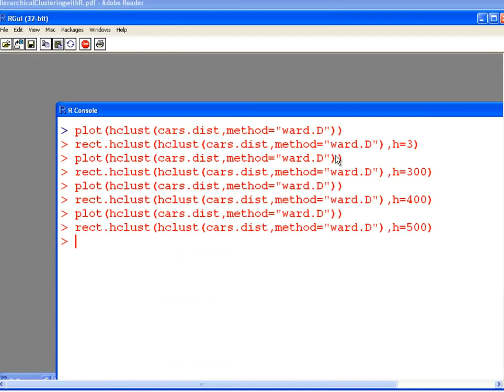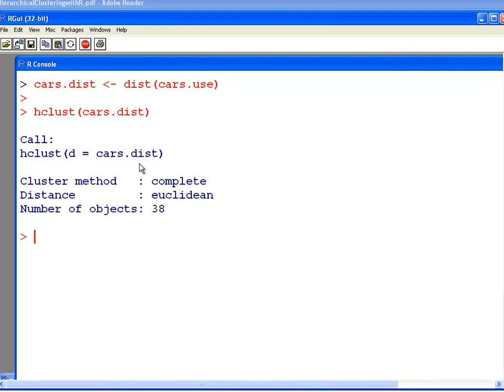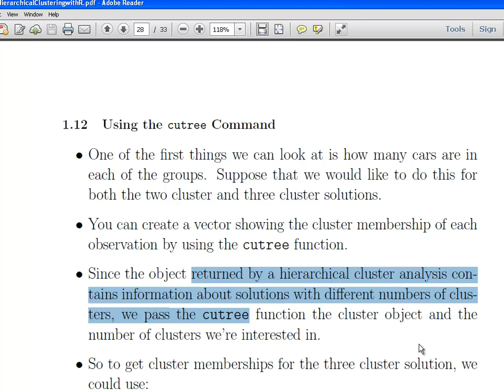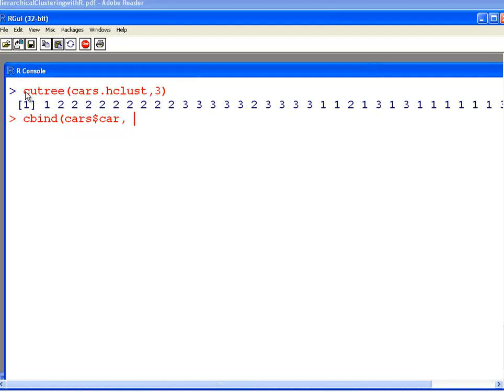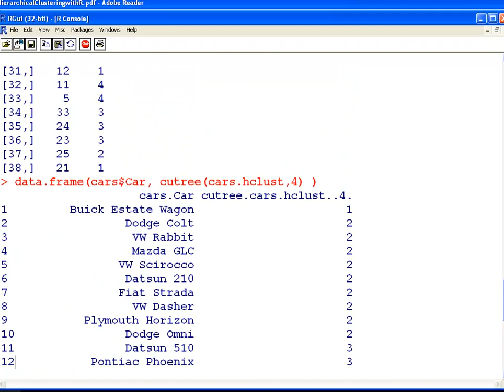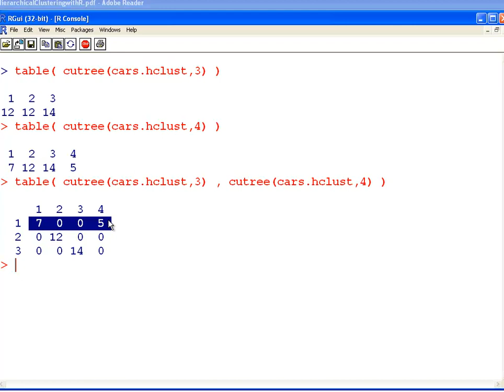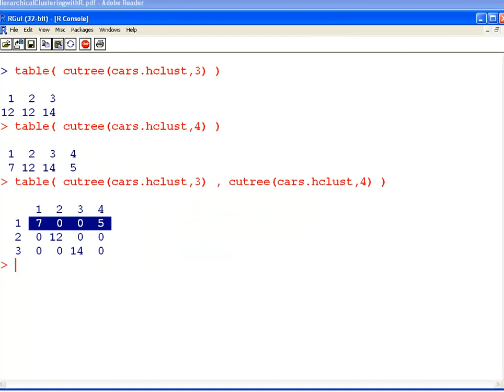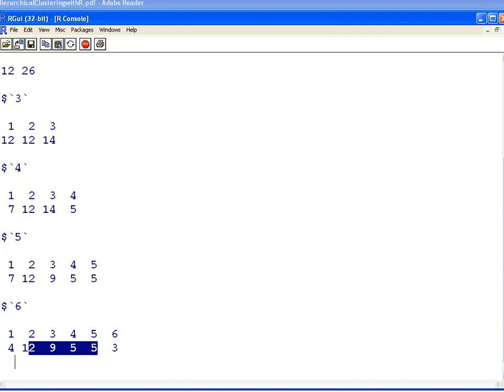Hierarchical Clustering with R - Part 5 (Cluster Membership)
| Data Analysis with R | Hierarchical Clustering